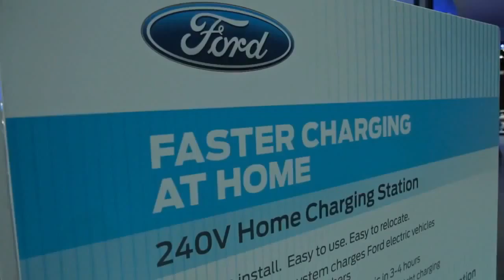Ford NAIAS Locally Global